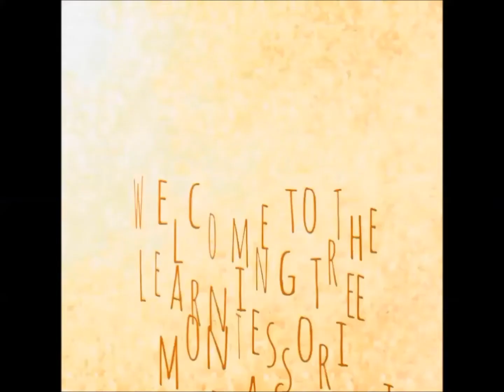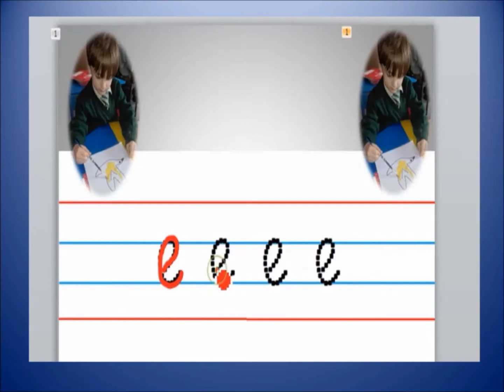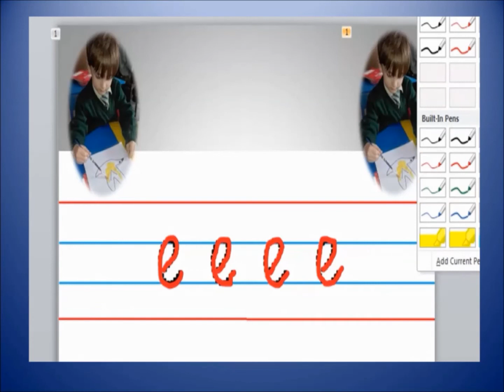the letter Ee sound